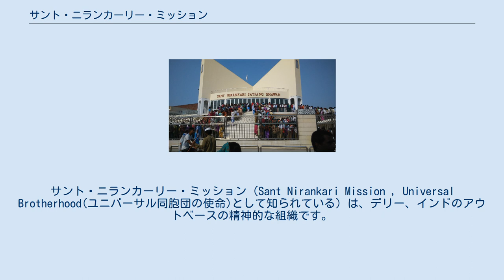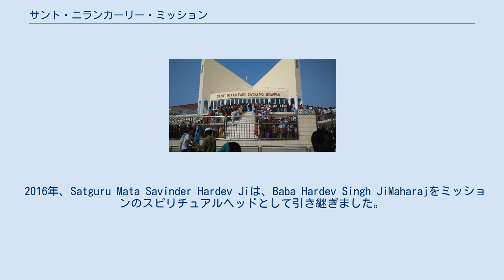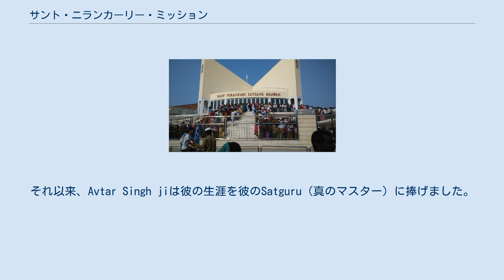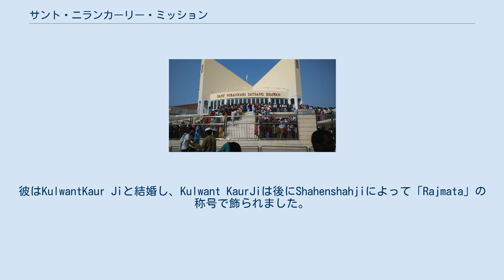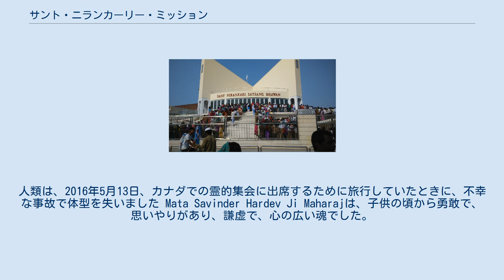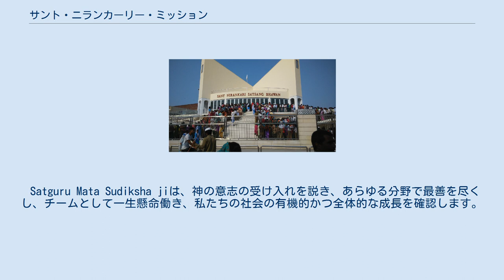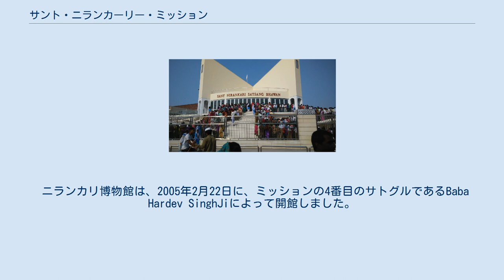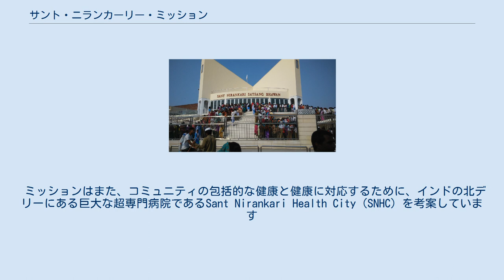サント・ニランカーリー・ミッション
サント・ニランカーリー・ミッション（Sant Nirankari Mission , Universal Brotherhood(ユニバーサル同胞団の使命)として知られている）は、デリー、インドのアウトベースの精神的な組織です。
サントニランカーリーミッションは、「新しい宗教でも既存の宗教の宗派でもないが、生きている真のマスター（サトグル）の恵みを通して探求者が神を実現するのを助けることによって人間の福祉に捧げられた包括的な精神運動」として自分自身を識別し、刺激を与えます彼らは忠実な地球市民として生きるために。
 ミッションは1929年にババブタシンによって設立され彼は一つの形のない全能の神を知り、気づく道を示し始めた。
これがサントニランカリミッションとサトグルの伝統が開始となった。
 ミッションには、世界中に3000を超えるセンターと数百万のフォロワーがいます。
 Satguru Mata Sudiksha Ji は、2018年7月17日以来6番目のミッションのスピリチュアルヘッドです。
 ババアヴターシンがババブタシンと出会った1929年5月25日に正式に始まりました。
ババ・アヴター・シンは、この使命を大衆に伝えるためにババ・ブタ・シンに加わった。
 1943年、ババブタシンは彼の地位をババアヴターシンに引き継ぎました。
Avtar Singhは分割後にデリーに移り、1948年に彼のグループを「SantNirankaris」として登録しました。
彼は1962年にGurbachanSinghに引き継がれました。
 Sant Nirankarisは、1950年代から正統派のシク教徒と衝突し、Gurbachan Singhの宗教的行動の一部によって緊張が高まり、1978年のSikh-Nirankariの衝突とさらなる事件で最高潮に達しました。
グルバチャン・シングは1980年に暗殺された。
[当然のことながら、誰もがこの行為を嘆き、非難し、彼らの忍耐と寛容は深刻なストレスにさらされていた。
 前者は、ミッションが平和のために最も重い代償を払ったことを示しました。
以前、60人以上の主要な宣教師の寛容は、彼らがまったく彼らのものではないことが判明した過失のために約2年間司法拘留の苦痛を受けることを余儀なくされたときに最も困難な試練にさらされました。
今、ミッションはその精神的な指導者を失いました。
彼の唯一の欠点は彼が真実と平和を説教したことでした。
サトグル・ババ・ハルデフ・シング・ジ・マハラジによる最初の聖なる談話とそこに含まれるメッセージから、彼のこれからのビジョンを理解することができました。
 愛と平和のメッセージを広め続け、すべての人の善意を祈る信者への彼の呼びかけで、悲惨な事故は避けられました。
ミッションの信奉者たちは、あちこちで生命と財産の両方の面で苦しみ続けていたことは間違いありません。
真実の声は、平和、愛、謙遜、寛容のメッセージを伝えながら、広範囲に広がりました。
 2016年、Satguru Mata Savinder Hardev Jiは、Baba Hardev Singh JiMaharajをミッションのスピリチュアルヘッドとして引き継ぎました。
 2018年、彼女は健康状態の悪化に屈する数日前に、マタ・スディクシャ・サビンダー・ハルデフ・ジをスピリチュアルリーダーとして宣言しました。
 ババブタシンジは、現在のパキスタンのハドワル村で生まれました。
彼は子供の頃から霊的に傾いており、聖典を深く愛していました。
思いやりと親切で、彼は永遠の真実の探求者でした。
 1913年、会衆の中で、彼が霊的な賛美歌を歌っている間、涙が彼の目から転がり落ちました。
彼を見て、バイー・サーヒブ・カハン・シン・ジはブタ・シン・ジに尋ねました-「あなたはあなたが呼んでいるものを知っていますか？彼を絶対的に知っているだけで、実際にあなたの祈りを意味のあるものにすることができます。」 ババブタシンジはすぐに彼が真のガイドとメンターを見つけたことに気づきました。
彼はすぐそこのカハンシンジから神の知識（Brahmgyan）を受け取りました。
その後、14年間、彼は真実の光を広めるために至る所を旅しました。
 1929年に、彼はサンニランカリミッションを設立しました。
 1943年にコマリで全能者と合併する前に、ババブタシンジは彼の目の肥えた弟子であるアヴターシンジに任務の責任を引き渡しました...